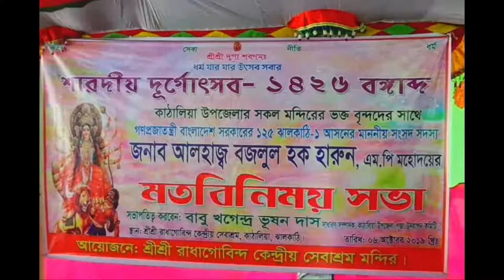শারদীয় দূর্গা উৎসবে ঝালকাঠির কাঠালিয়ায় সকল মন্দিরের ভক্ত বৃন্দদের সাথে মতবিনিময়